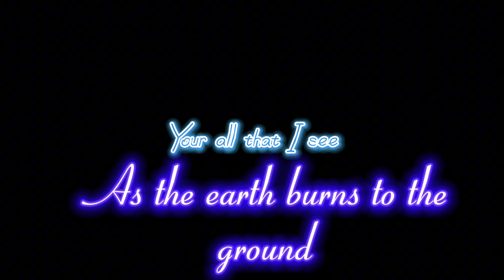As The World Caves In x Like You Do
I DO NOT OWN ANTHING
if your reading this have a beautiful day
and I hope you enjoy the video 😊